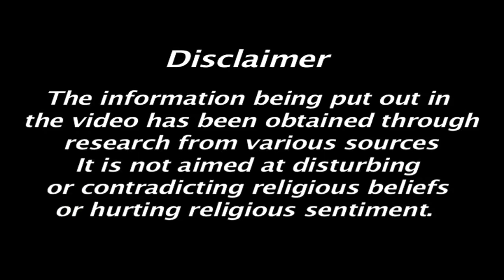Lord Yama (Yamraja)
Yama is the lord of death in Hinduism, first recorded in the Vedas. Yama belongs to an early stratum of Indo-Iranian theology. In Vedic tradition Yama was considered to have been the first mortal who died and espied the way to the celestial abodes, thus in virtue of precedence he became the ruler of the departed.